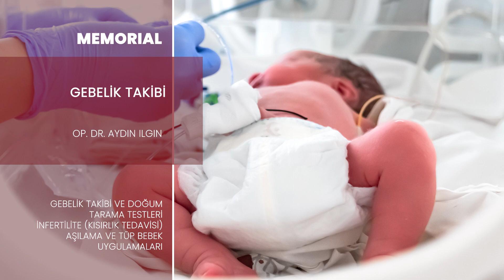Op. Dr. Aydın ILGIN - Memorial Diyarbakır Hastanesi Kadın Hastalıkları ve Doğum Bölümü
Op. Dr. Aydın ILGIN
Memorial Diyarbakır Hastanesi Kadın Hastalıkları ve Doğum Bölümü